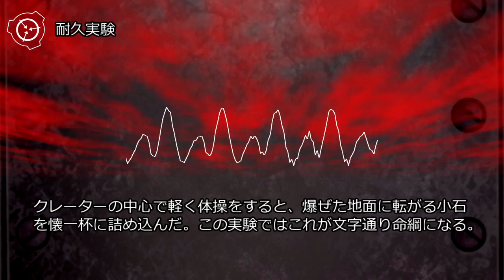Tale-JP 《対SCP-444-JP》 耐久実験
耐久実験